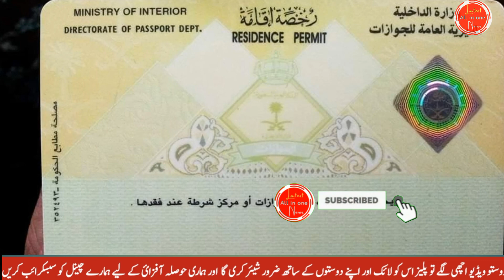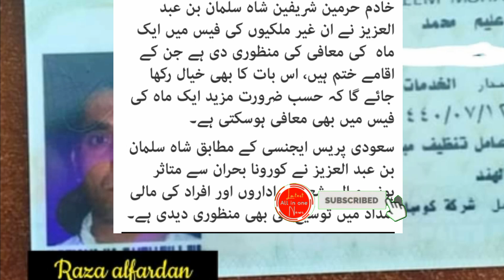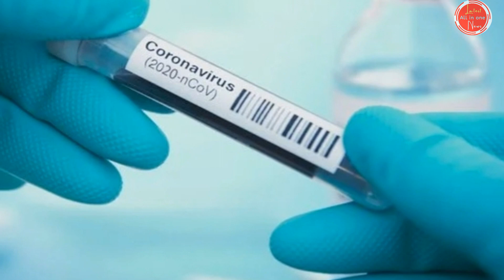Saudi government relief for all overseas "Saudia news" arab urdu news "hindi news" today news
Saudi news
Ksa news today
Arab news
saudi _arabia
Madina sharif
Job in Saudia arabia 2020
Saudia arabia news today
Carona
Carona news
Korna
June 21
Flights scheduled Saudia to Pakistan
PIA FLIGHT
CARFEW NEWS news
Saudia arabia live news
Today Riyal rate in pakistan
Hajj
Currency
Currency exchange
Carfew news today
Jeddah airport
Carfew jeddha
Carfew Riyadh
Currency rate
Saudia flight news today
PIA flight news
Pia flight tickets
Tickets
Saudia airlines
Pakistan airlines
Indian airlines
Flights Saudia to Pakistan
SaudiArabia BreakingNews
Ksa news
Saudia news today
urdu news
hindi news
flight news
arab news
aj ki news  today update latest
flights operations
operation flight sadui arabia
today sadui news urdua
arab urdu news Pakistan
today latest saudi news update
sadui arabi news hindi
saudi  news urdua today
urdau news saudu arabia
saudi news hindi
saudi flights update
saudi international flights operaction
international flight operaction
today flight operaction
saudi airline operaction
saudi arabia airline operaction
saudi airline
saudi indian airline
pia airline news update
saudi airline news inurdu
gold ky pricein saudi
gold  news
riyal ki news
currency exchange rate
today saudi news hindi india
iqama  news
jawazt  news
saudi gorment news urdu
saudi arabia
saudi arabia gold  rate
saudu gold
saudi riyl
today news saudi khabry
today gold riyal currency
today curreny rate
latest update
saudi news
arab urdua news
cloudy malakand
gulf life hindi
all in one news
Salman
Geo news
aj tak
Ary news
today news
saudi riyal rate
saudi arabia riyal exchange rate
Riyal exchange rate pakistan
Riyal exchange rate india
today riyal exchange rate bangldashe
Riyal exchange rate nepal
saudi Riyal exchange bangldashe
saudi Riyal exchange nepal
Riyal change rate pakistani rupa
riyal k rate
aj k rate
today curreny rate
today currency rate exchange
currency exchange rate pakistan
currency exchange rate indai
currency exchange rate bangladesh today
saudi arabia Riyal
Riyal
Riyal today
today saudi arabia riyal excahange rate
Today saudi india
aj katny khariyal
aj rayal rate
Today gold rate
Arabianews saudinews saudi arabi
pia airline new flight schedual
Currency news   goldnews today
Today gold rate
Jawazt news
Iqma news
Iqama updates
Absher
Absher news  umranews
Haj news arabia
Makkha saudi arab
Haj umra news
Riyal rate in pakistan at today
how many riyal rate in pakistan
today latest saudia news
Saudia ki taza kahbrin
Aj ki taza treen kahbrin
Saudia news for flights at pakistan
today saudi best news
Saudi aqamma nenue
How many price ticket of pakistan
Today saudia news
Saudi news today in arabic,
saudi news today ajj tak,
Saudi _news_today_dammam,
Saudi arabia news dammam
Saudi_ news today _makkah
Saudi news today masjid nabvi SAW,
Saudia arabia news today live flight ,
pakistan flights tickets,pakistan to saudi arabia flights,saudi arabia to pakistan